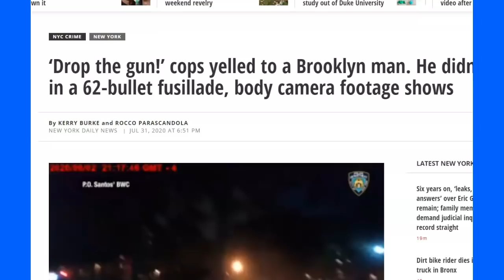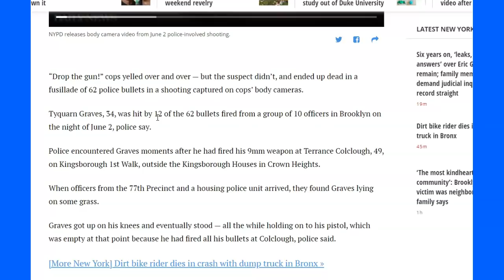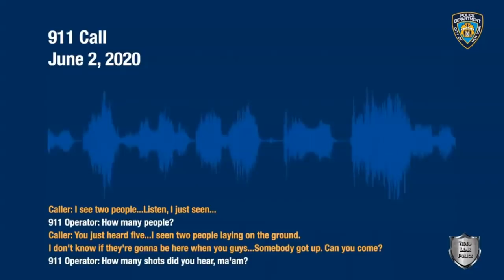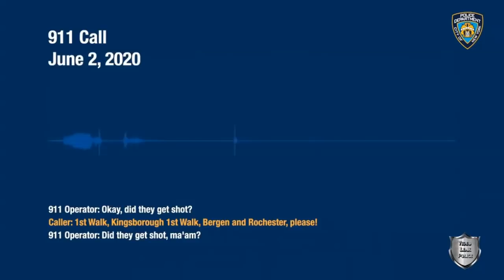Brooklyn Police Shoot 62 Rounds & Tyquan Graves 12 Times - For Officer Safety Shoot Lots Of Rounds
CROWN HEIGHTS, Brooklym — Police have released new information and body cam footage regarding a June shooting, where officers shot and killed an alleged gunman in Crown Heights.

Officials said 10 officers fired 62 shots at Tyquan Graves, 34, who is accused of shooting a 49-year-old man on June 2 near the Kingsborough Houses in Brooklyn.

The incident began at around 9:13 p.m. near Bergen Street and Rochester Avenue, when Graves fired shots at the man, officials said. The victim was struck in the leg once.

After the encounter with the man, Graves ran and hid behind a tree, Sergeant Carlos Nieves said in a video, posted to YouTube Friday.

The victim moved into the area of the Kingsborough Houses and was taken to a hospital by EMS, Nieves said.

Following a ShotSpotter Alert and 911 calls, police responded to the area and found Graves laying on his stomach. An officer noticed Graves' firearm as he moved from his stomach to his knees, Nieves said.

Body cam footage shows officers tell Graves to put his gun down. Warnings continued from officers, demanding Graves "put it down," "stop moving," and "let me see your hands" for about two and a half minutes, according to Nieves.

As Graves moved from his knees to his feet with the gun still in his hand, refusing to drop it and raising it at police, officers fired 62 shots at him, all according to the NYPD.

He was struck 12 times. Officers administered CPR and he was taken to a hospital. He was later pronounced dead.

Nieves said during the investigation, police found seven shell casings in the area, and determined they were fired from Graves' firearm.

Graves' gun, though, did not have any ammunition in it when it was recovered from him after he was shot by police, Nieves said. He did not indicate that Graves fired any shots at police.

The city was under curfew at the time of the shooting, a response to unrest sparked by the death of George Floyd, who was killed in police custody in Minneapolis on May 25.

At the time of the shooting, NYPD Chief of Department Terence Monahan emphasized that the shooting was unrelated to any protests happening in the city related to Floyd's death. NOTE: MY TWITTER IS  @Horsyguy